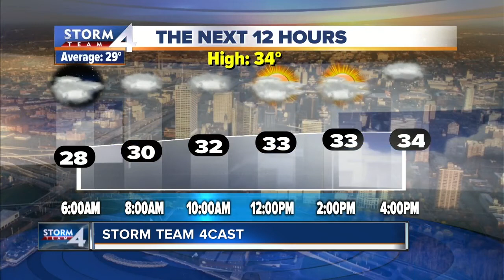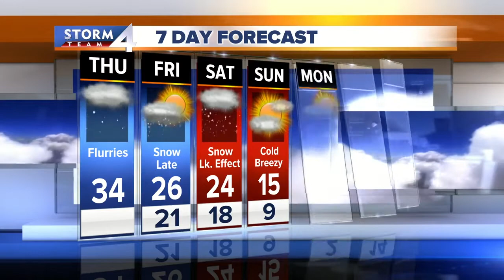Elissia Wilson's morning Storm Team 4cast for January 17, 2019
We’re starting off this Thursday morning cloudy with sub-freezing temperatures ranging from the low to mid 20s.